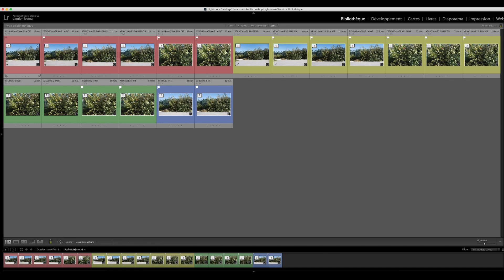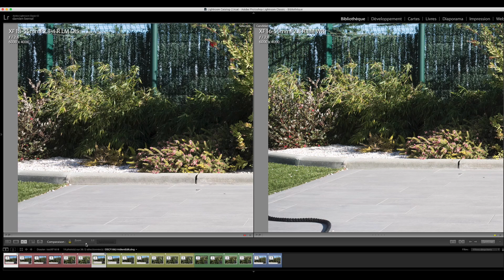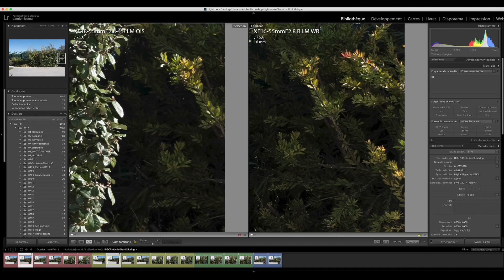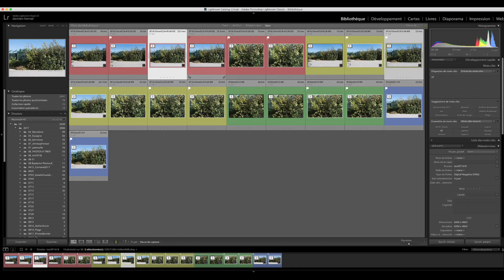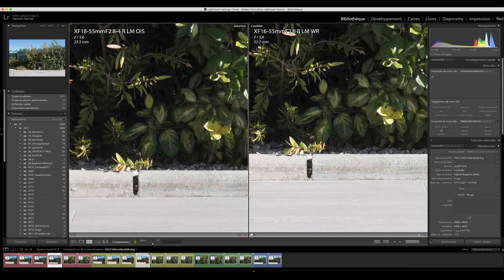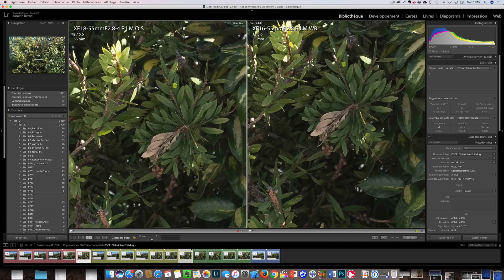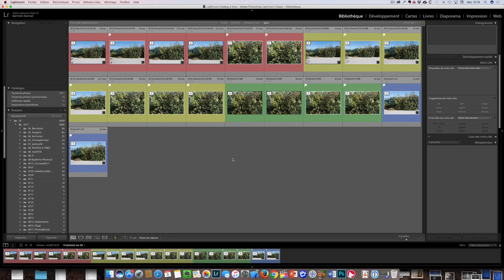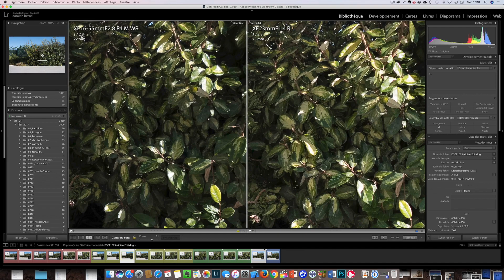Comparatif Fujifilm XF 18-55 2.8-4 vs XF 16-55 2.8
Sans arrêt comparer, ces objectifs sont pour moi pas si concurrent que ça ! Tout dépend en fait de votre stratégie. J'étudie la différence de piqué et je les compare même aux focales fixes.

Les résultats sont comme attendus, le XF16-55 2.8 a un meilleur piqué le XF18-55. Mais il ne parvient pas a égaler une focale fixe comme le XF23 1.4.

Malgré tout, le test du XF18-55 démontre qu'il dispose d'un excellent piqué qui le place absolument pas comme une optique de kit mais comme un excellent objectif qui accompagne a merveille les boitiers 24mpx.

-*-*- 🚀 Recommandations & Formations -*-*-

-*-*- 👌 Indépendance & Réseaux -*-*-

-*-*- 📲 Me contacter -*-*-